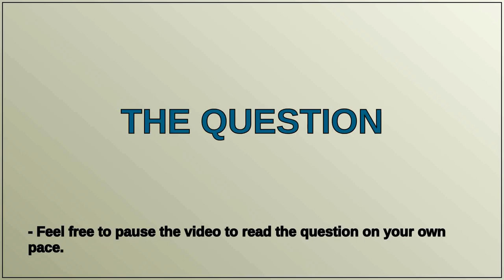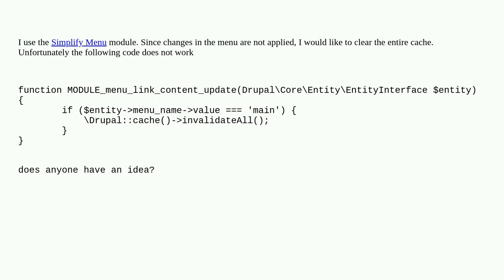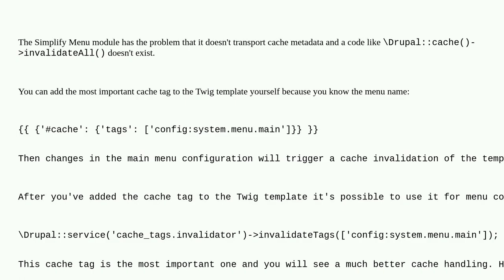Drupal: How can I invalidate the entire cache when saving menu item?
How can I invalidate the entire cache when saving menu item?

A special thanks goes out to the community

  caching hooks navigation 10